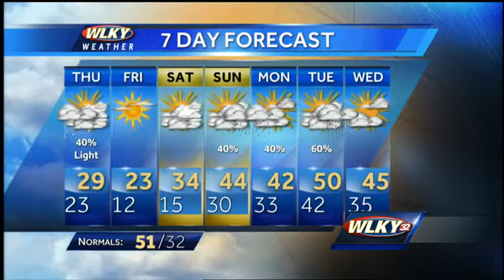Frigid Late Week Forecast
WLKY's Matt Milosevich has the latest on light snow chances and tumbling temperatures once again.